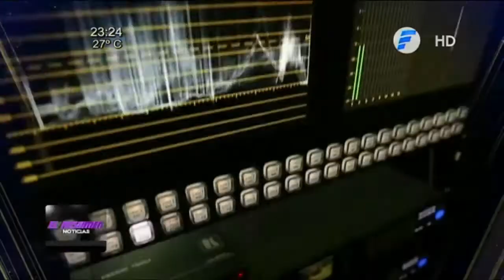El Resumen Noticias - Jueves 12 de noviembre